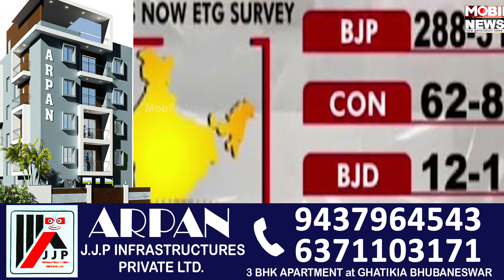୨୦୨୪ ଲୋକସଭା ନିର୍ବାଚନରେ BJD କେତୋଟି ଆସନ ପାଇବ ଜାଣନ୍ତୁ; Times Now ETG Opinion Poll || Lok Sabha Election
୨୦୨୪ ଲୋକସଭା ନିର୍ବାଚନରେ BJD କେତୋଟି ଆସନ ପାଇବ ଜାଣନ୍ତୁ; Times Now ETG Opinion Poll || Lok Sabha Election